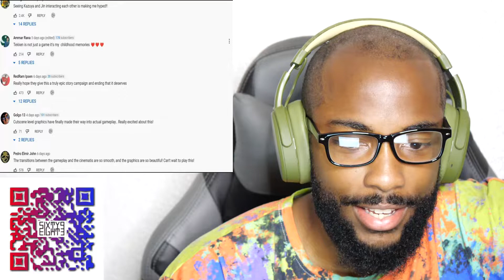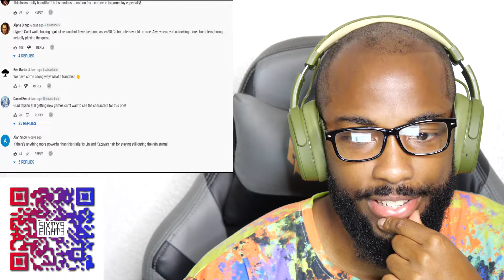Jin vs Kazuya | Tekken 8 Official Announcement Trailer (CKO Reaction)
CaliKidOfficial gives commentary in a reaction video to Jin vs Kazuya | Tekken 8 Official Announcement Trailer